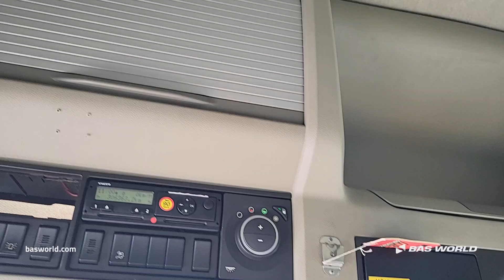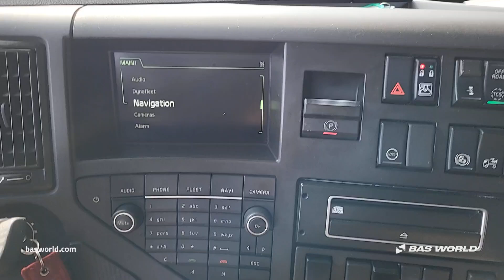Volvo FMX 540 - 2015 - BAS World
Volvo FMX 540 for sale at basworld.com

Reference: 70256611

At BAS World we speak multiple languages to help you in the best way we can. If you want to buy this Volvo FMX 540, don't hesitate to contact our sales team. They can tell you everything about this Volvo FMX 540 for sale.